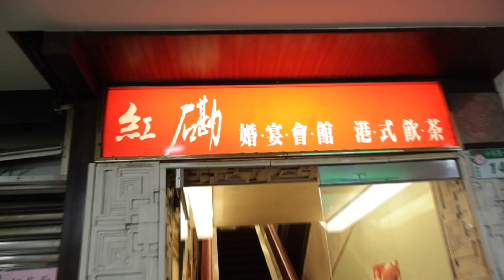這次真的太誇張！2023經費燃燒，一個個都比女人更像女人｜Blooming Stage Fiole髮秀｜你好，我是盧志遠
2023最後的髮秀肯定是要卯足全力吧😍
全台店點資訊：
📍尤卡高雄自由店
高雄市左營區自由二路106號2樓
📍尤卡高雄新田店
高雄市新興區新田路99號
📍尤卡高雄一心店
高雄市前鎮區一心二路210號B1
📍尤卡台南新天地店
台南市南區西門路一段607號2樓
📍尤卡台南永華店
台南市中西區永華路一段260號
📍尤卡台中勤美店
台中市西區英才路427號
📍尤卡台中興大店
台中市南區興大路192號
📍尤卡新竹竹北店
新竹縣竹北市文信路412號
📍尤卡桃園藝文店
桃園市桃園區中正路927號 3樓
📍尤卡台北大安店
台北市大安區辛亥路一段79號B1
📍尤卡台北安和店
台北市大安區安和路二段209巷12號
📍尤卡台北信義店
台北市大安區信義路四段235號 2樓
📍尤卡台北敦化店
台北市大安區敦化南路一段187巷9號 2樓
📍LAB高雄民享店
高雄市新興區民享街127號
📍LAB高雄林森店
高雄市新興區林森一路134號2樓
📍LAB高雄巨蛋臨時店
高雄市左營區富民路169號2F
📍LAB高雄文自店
高雄市左營區文自路 335號
📍LAB高雄文山館
高雄市鳳山區文濱路132號2樓
📍LAB彰化員林店
彰化縣員林市民權街24號2樓

剪輯：陳昌玄